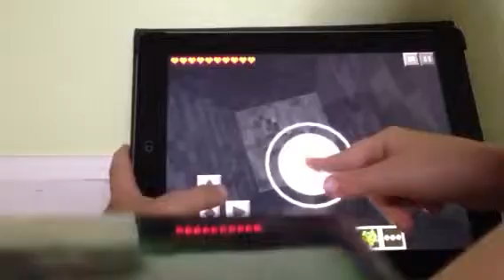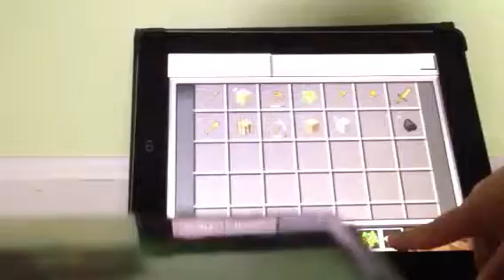Cody does minecraft and Rayden Part 2